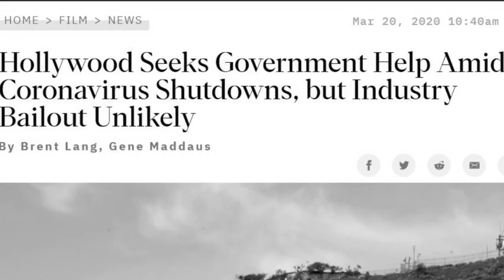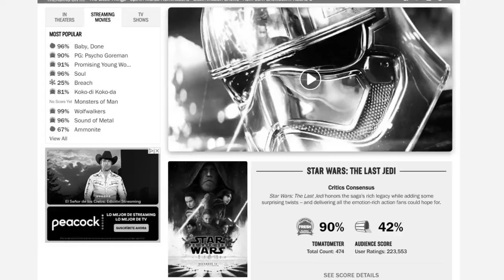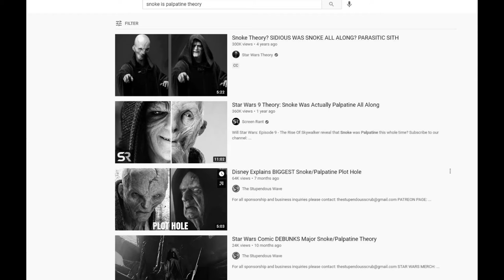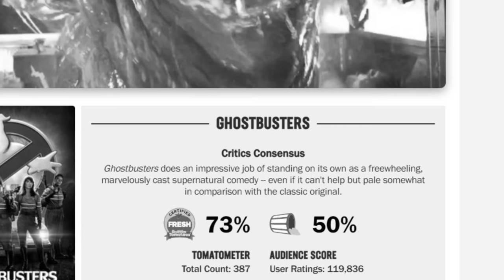How To Make a "GREAT" Movie in 2021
I don't actually believe this personally, this is 100% satirical.